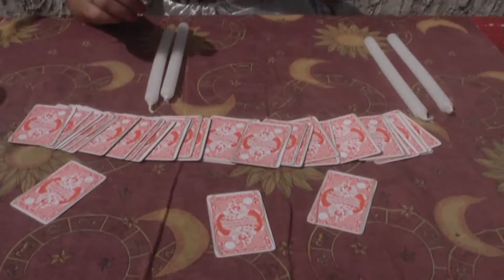No llego Con la Plata Flopy